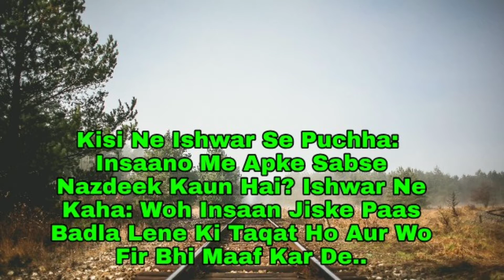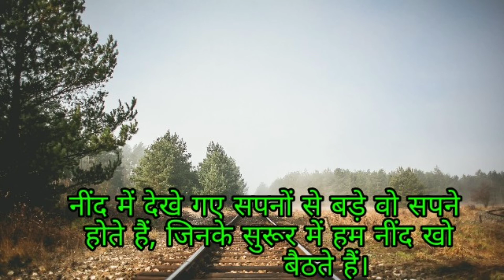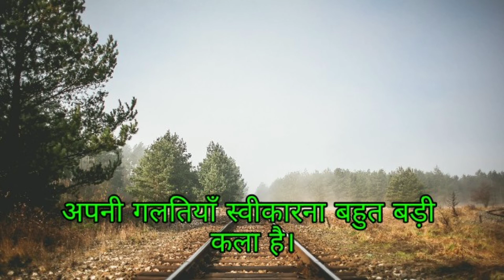motivational quotes in hindi | motivational and inspiring quotes in hindi by ermotivation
This video contains some of best motivational and inspirational quotes in hindi by ermotivation

Motivation is important for everyone. Motivation is important to live. We can’t live our daily life happily without motivation.

प्रेरणा सभी के लिए महत्वपूर्ण है। जीने के लिए प्रेरणा जरूरी है। हम प्रेरणा के बिना अपने दैनिक जीवन को खुशी से नहीं जी सकते।